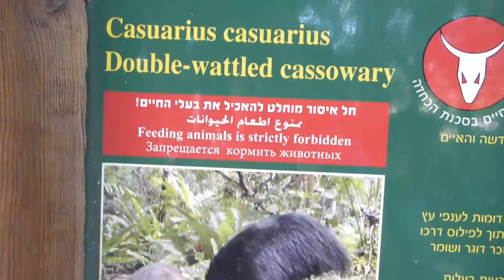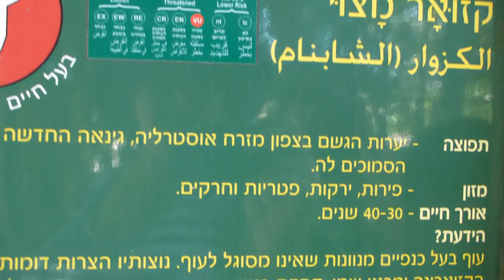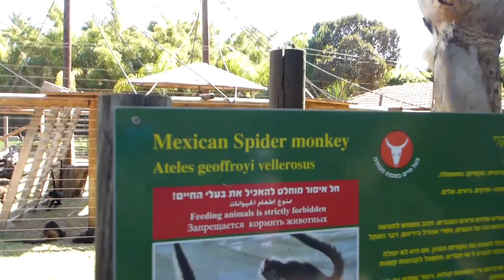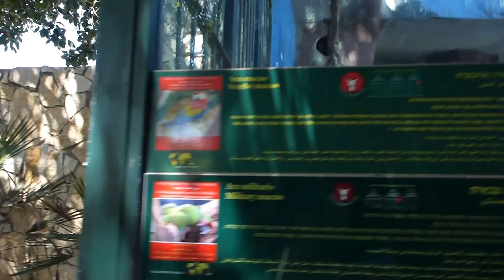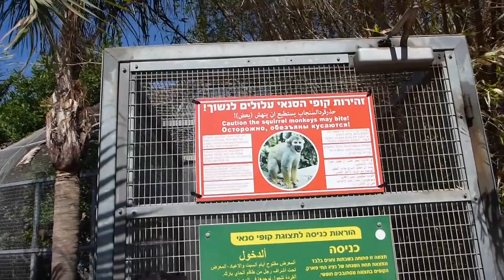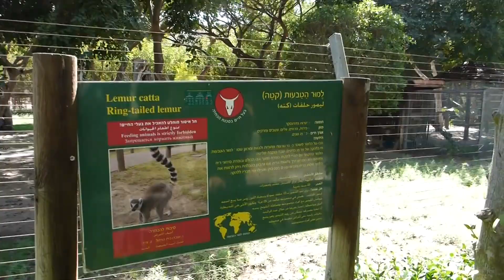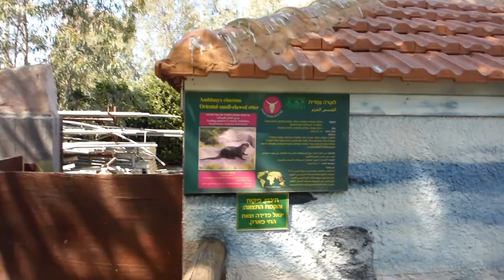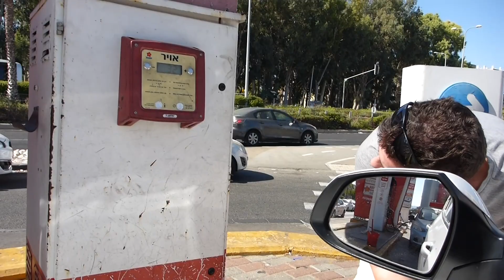Hai Park Zoo Kiryat Motzkin | LGBT Loving Life Fam Fun Travel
Join our LGBT family as we travel with our homeschooled son for 65 glorious days, visiting Greece, Macedonia, Albania, Bulgaria, and Israel.
Having Time Of Our Lives!

Our channel is safe and family friendly place, we open our lives to show that LGBTQ family is just like any other family, the only difference is that our son has 2 moms. We want to be positive role models to show people and LGBT kids out there that you can find your happiness, that it really gets better and there is hope for better future.
Thanks!